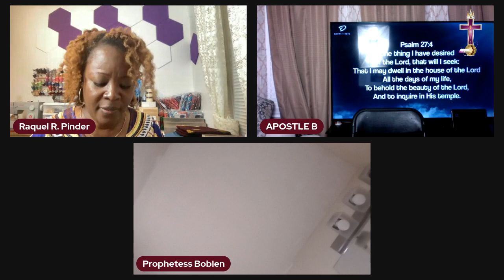Someone Needs Prayer Let s Pray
Tap in and pray with Apostle Raquel R. Pinder, Prophetess Pamela Bobien & Apostle Michael Bobien